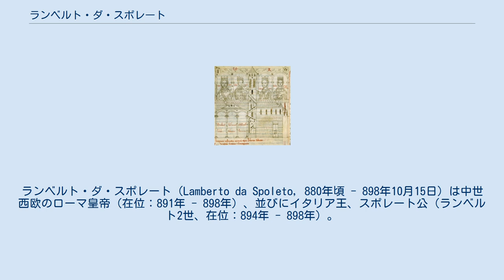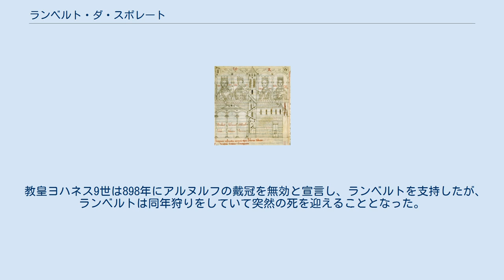ランベルト・ダ・スポレート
ランベルト・ダ・スポレート（Lamberto da Spoleto, 880年頃 - 898年10月15日）は中世西欧のローマ皇帝（在位：891年 - 898年）、並びにイタリア王、スポレート公（ランベルト2世、在位：894年 - 898年）。
 グイード・ダ・スポレートとアジェルトゥルデ・ディ・ベネヴェントとの息子。
イタリア王であった父は891年に教皇ステファヌス5世により帝冠を授かった。
同時にランベルトは教皇より父と共同のイタリア王として認められた。
 同年ステファヌス5世が亡くなりフォルモススが教皇になった。
892年、フォルモススはグイードに強いられて、嫌々ながらもランベルトを父と共同の皇帝として認めた。
 一方で教皇は893年にケルンテンのアルヌルフに使者を送り、皇帝位を条件に介入を求めた。
アルヌルフは庶子ツヴェンティボルトに命じて、フリウーリ辺境伯ベレンガーリオに協力させたが上手くいかなかった。
そのため894年アルヌルフは軍を率いてイタリア北部に入りそこでイタリア王と認められた。
 同年に父が死ぬと、ランベルトが後を継いだ。
ランベルトはまだ幼かったため、母のアジェルトゥルデが摂政となった。
アジェルトゥルデたちは教皇フォルモススに皇帝冠を公認してもらうためローマへ向かった。
だが教皇はアルヌルフの戴冠を望んだため、サンタンジェロ城に監禁された。
 896年アルヌルフにより教皇フォルモススは開放された。
教皇はアルヌルフを皇帝に戴冠させた。
その後、スポレート侵攻の途中でアルヌルフは脳梗塞を患い、戦争は中止。
アルヌルフはケルンテンに帰った。
 896年4月に教皇フォルモススが死去すると、母アジェルトゥルデたちは新教皇としてステファヌス6世（7世）を擁立した。
翌897年にステファヌス6世はすでに死去している前教皇フォルモススに対し裁判を行った。
このときフォルモススの死体を掘り出して裁判に出席させ、有罪判決を受けた死体はテヴェレ川に捨てられた。
これは歴史上『死体裁判』として悪名が高い出来事である。
 教皇ヨハネス9世は898年にアルヌルフの戴冠を無効と宣言し、ランベルトを支持したが、ランベルトは同年狩りをしていて突然の死を迎えることとなった。